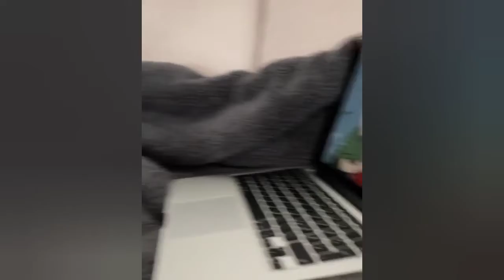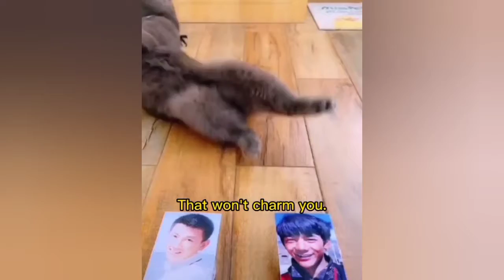Funny, Smart And Cute Cats Video! Try Not To Laugh #20